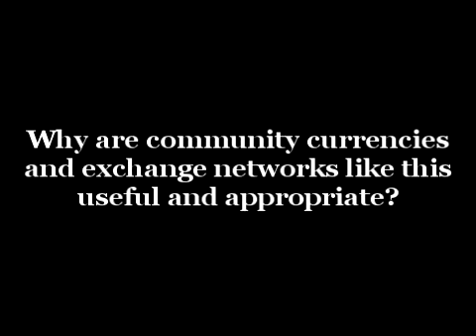Hour Exchange Portland 1of2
Hour Exchange Portland is a service exchange based on Time, the currency of equality that empowers individuals to utilize their assets and enhance their lives, neighborhood and community. You help a neighbor in need and earn one Service Hour for every hour offered.  In exchange, you can spend your Hours on any of the hundreds of different services that members offer each other.